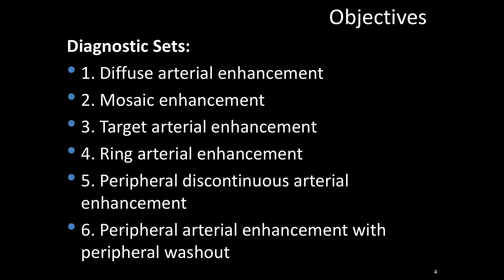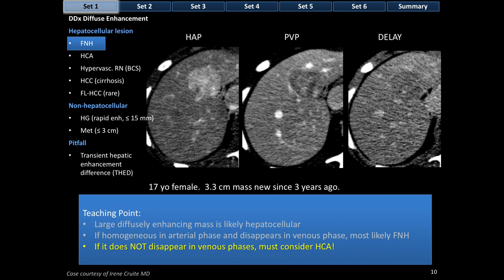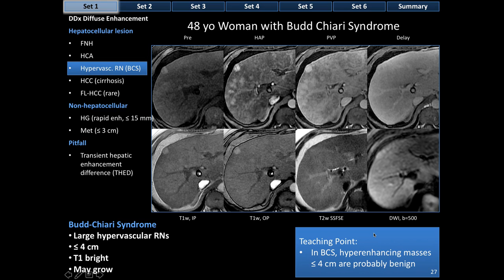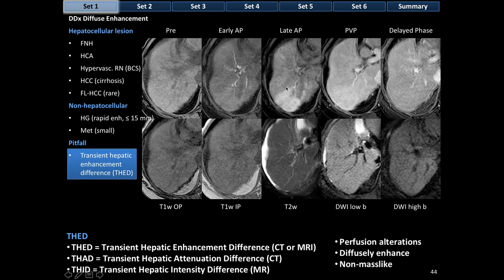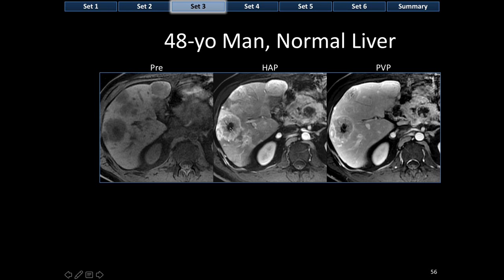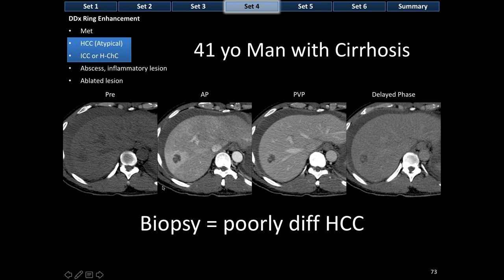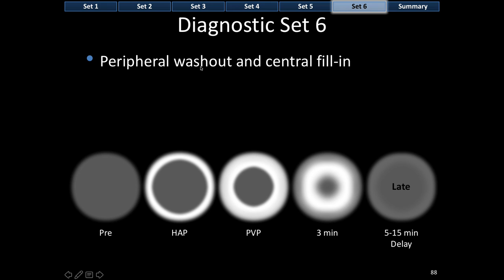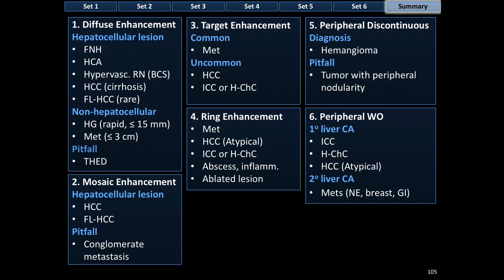5 CT and MRI Algorithm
Dr. Claude Sirlin discusses the differential.

Dr. Sirlin is Chief of Body Imaging and Chief of Abdominal MRI in the Department of Radiology at UCSD. He directs the Liver Imaging Group at UCSD, chairs the Liver Imaging Reporting And Data System Committee for the American College of Radiology, and chairs the Radiology Committee for the NIH-funded Non-Alcoholic Steatohepatitis Clinical Research Network.